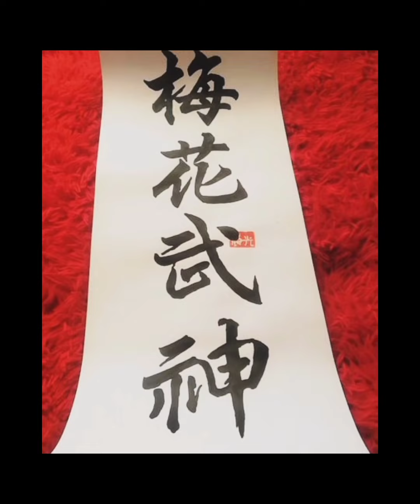Kuo Sao 4 de Febrero junto a Bastian ⛩️